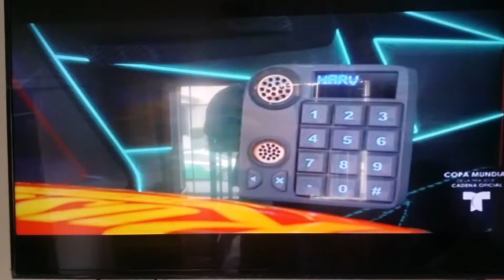May 12, 2018